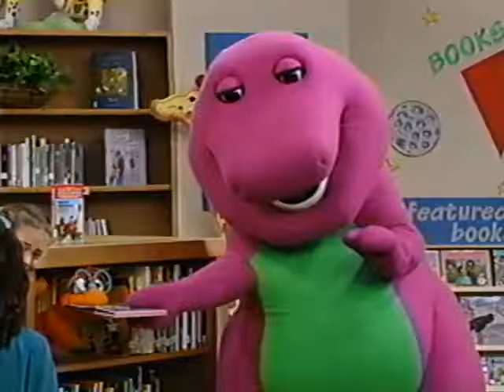It's Time For Counting (2002 Version) Part 36